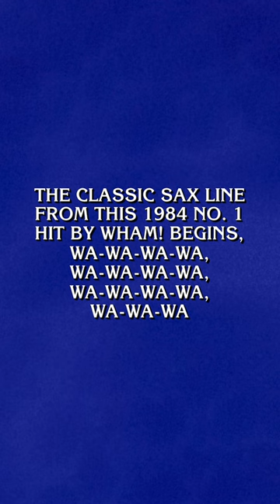We should've known better than to have Ken sing 😂 Jeopardy!